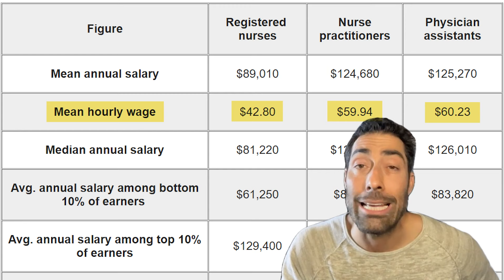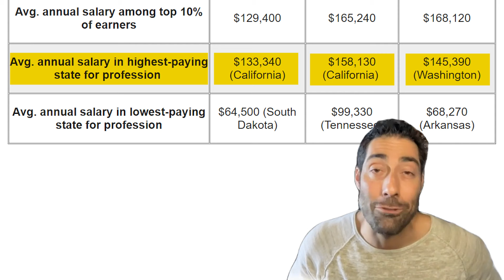Revealed! Shocking $100,000 RN Bonus and Salary Secrets in Healthcare!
Dive into the world of healthcare salaries with John at Contract Diagnostics! Uncover the surprising differences between RNs, Nurse Practitioners (NPs), and Physician Assistants (PAs). Explore average and lowest-paid states, dissecting the salary differentials in the healthcare landscape. California takes the lead, but a jaw-dropping $100,000 RN bonus adds a twist. Discover the negotiating capital each role holds and why PAs, NPs, and physicians have the upper hand. If you're navigating the contract discussion maze, don't miss this breakdown of strategies and insights. Maximize your earning potential with Contract Diagnostics!

CHAPTERS
0:00 - Introduction: Decoding Nurse, NP, and PA Salaries
1:20 - RNs in the Spotlight: Average and Lowest Paid States
3:15 - NP and PA Salaries: Bridging the Gap
4:45 - Highest Paid States: California's Dominance
6:30 - The $100,000 RN Bonus: An Eye-Opener

Contract Diagnostics is a nationwide consulting company, not a law firm, and the ONLY company that specializes 100% in physician contract review. It’s our passion and why we started this company.

Please join us in redefining the physician contract review process.
Our team of contract review specialists has served many thousands of physicians in all specialties across all 50 states.